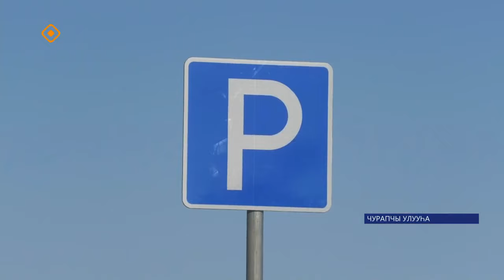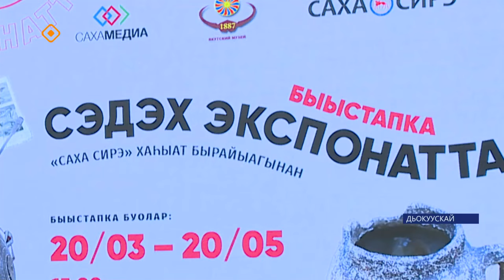«Саха сирэ» информационнай биэрии. Кулун тутар ый 20 күнэ 13:30